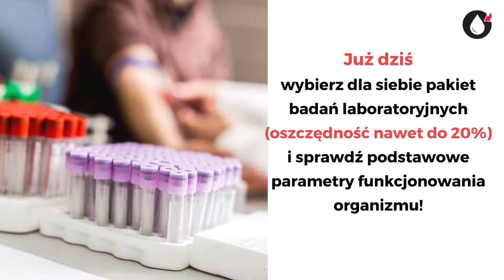Badania krwi Tomaszów Mazowiecki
Zapraszamy na badania krwi w Tomaszowie Mazowieckim 🩸 Odwiedź nasze laboratorium medyczne 🔬 położone przy ul. Szerokiej 13 📌 Gabinet czynny jest już od godz. 6.00, także w sobotę 👌 Wykonaj badania komfortowo, bez stresu, bez kolejki i bez skierowania 👍 Wyniki odbierzesz wygodnie online (większość jeszcze tego samego dnia). Zadbaj z nami o zdrowie i przyjdź na badania! 💉